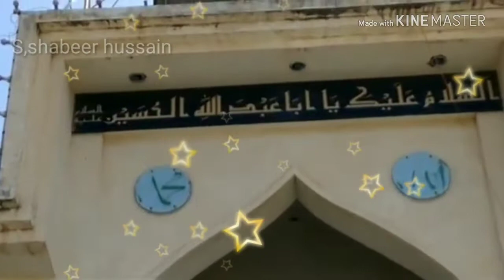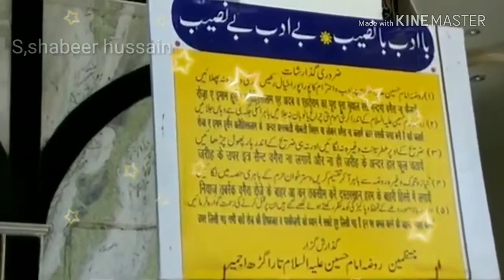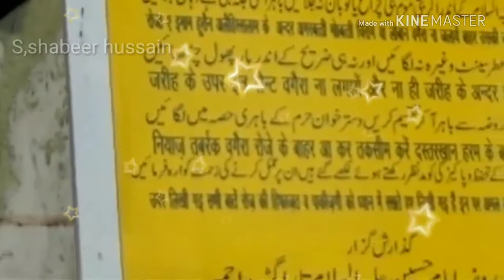Ajmer Taragarh Sharif Hussaini sharvari 2018_2019